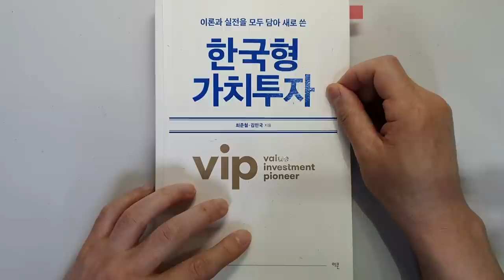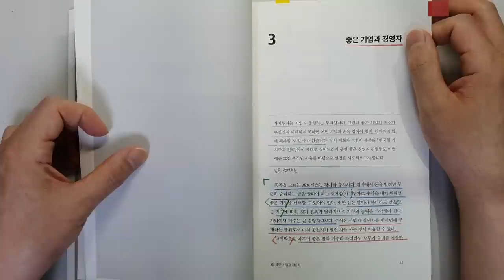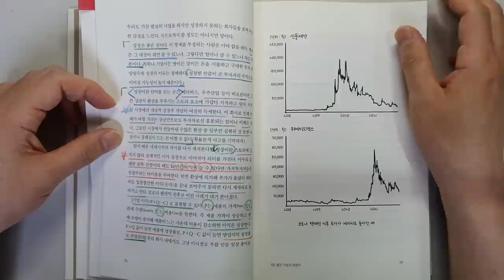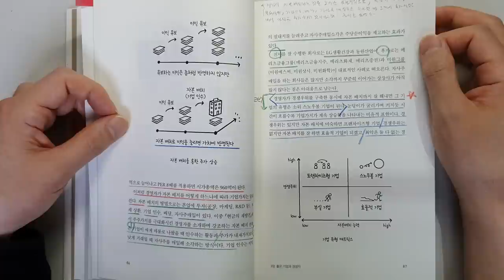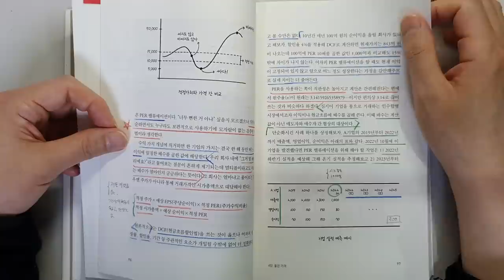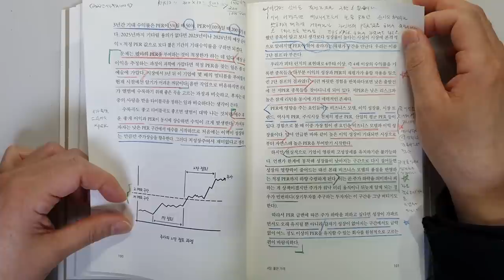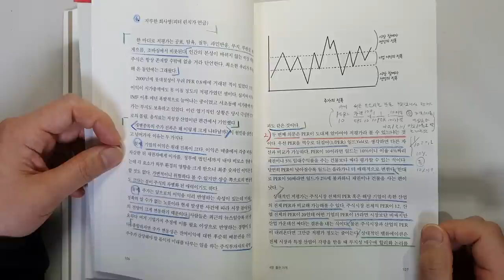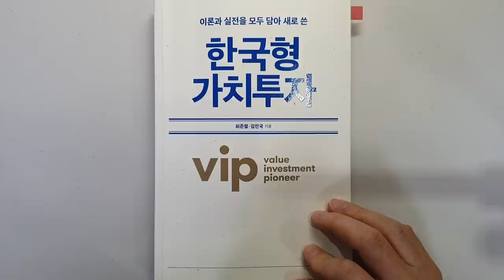주식 3조원 굴리는 투자자처럼 주식 투자로 돈을 벌려면 이것만 하세요. 한국형 가치투자 주식|투자|재테크@세상의 모든 책들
한국형 가치투자 /최준철 김민국 지음/ 출판사 : 이콘/발행일 : 2023년

이번 시간에는 최준철 김민국님이 지은 '한국형 가치투자'를 리뷰하였습니다.
VIP 자산운용 최준철,김민국 대표님이 '한국형 가치투자 전략'이후 21년만의
신작을 내셨다고 합니다.
너무나 책의 내용이 알찼습니다.
주식투자 하시는 분들은 꼭 한번은 읽어보시면 좋을 듯 합니다.

제2부 가치주 기준 세우기
3장 좋은 기업과 경영자
1) 비즈니스 모델
2) 성장 잠재력
3) 경영자
4장 좋은 가격
1) 적정가치 구하기
 2) 저평가 판별하기

 주식투자를 하는데 좋은 기업, 경영자, 좋은 가격 3가지만 잘 알아도
돈을 벌 확률이 크게 높아질 것으로 생각됩니다.
투자하는 데 많은 도움이 되니

꼭 끝까지 시청하셔서 좋은 정보 얻어가시기 바랍니다.

​모두 힘든 시기 잘 이겨내시고
성공 투자하시기를 기원합니다.
감사합니다.